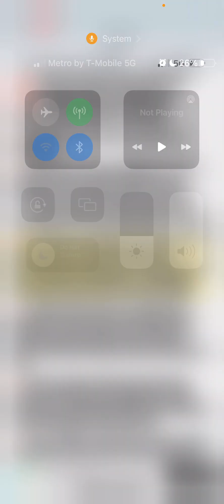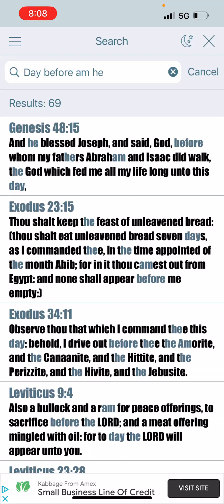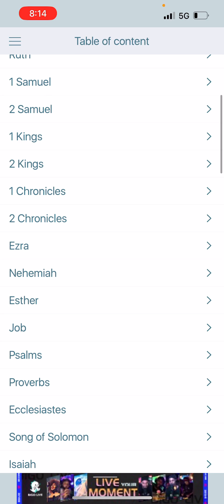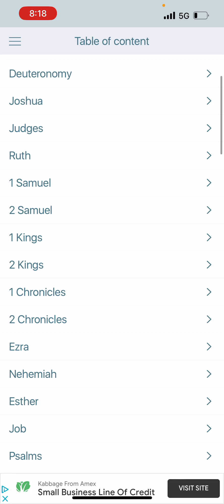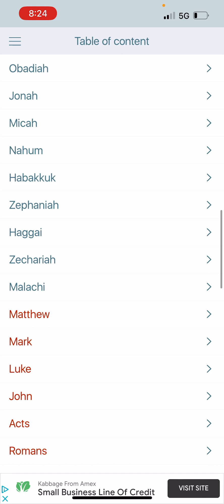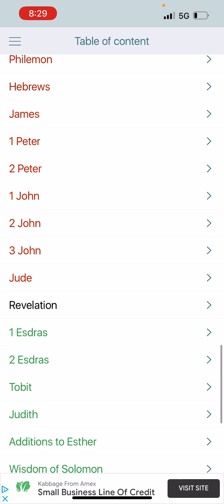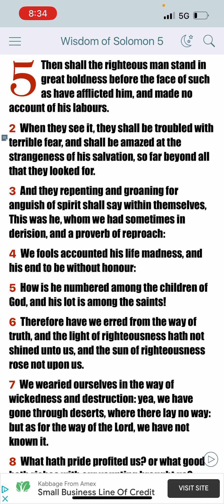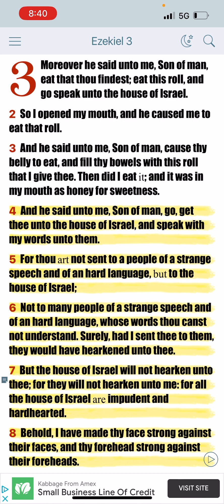ARE WE FEAR-MONGERS?